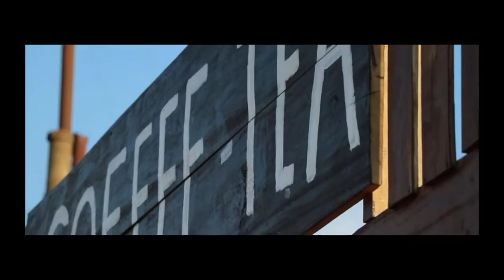THE AMAZING WONDER AND BEAUTY VISITING OF LAOS | PRESENTED BY JOHN MacARTHUR WORLD TRAVEL CHANNELᴴᴰ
Laos is a Southeast Asian country traversed by the Mekong River and known for mountainous terrain, French colonial architecture, hill tribe settlements and Buddhist monasteries. Vientiane, the capital, is the site of the That Luang monument, where a reliquary reportedly houses the Buddha’s breastbone, plus the Patuxai war memorial and Talat Sao (Morning Market), a complex jammed with food, clothes and craft stalls.